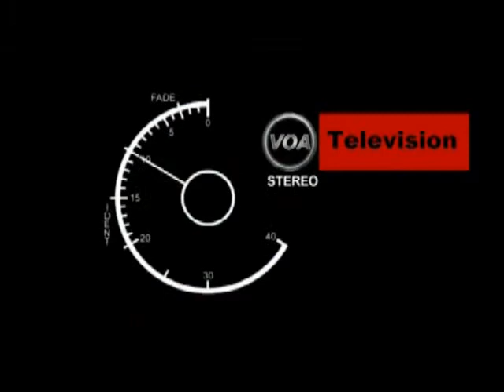Bees make home on jetliner!